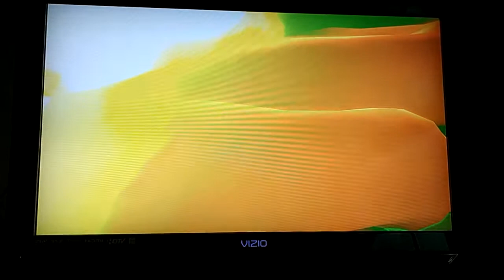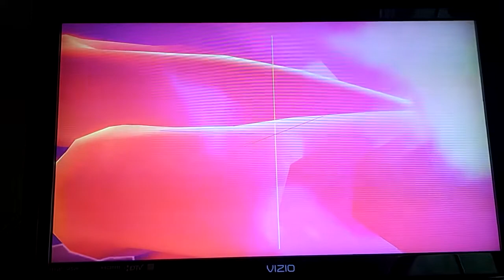Super Smash Bros. Ultimate - Super Mega White Daisy on the Ground (Final Smash Status)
This is a video of Super Mega White Daisy being on the Ground in Final Smash Status for Super Smash Bros. Ultimate.